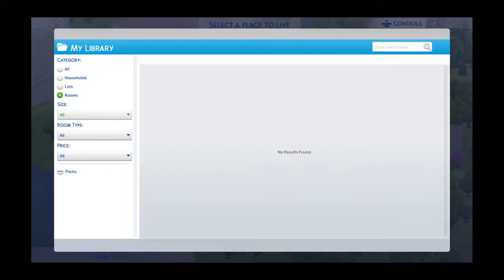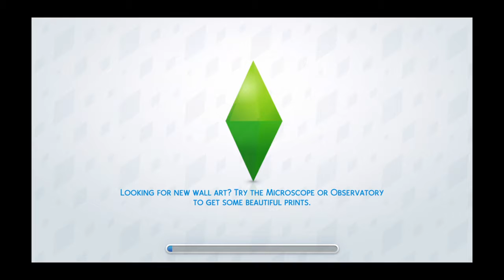The Sims™ 4 - Catherine Anderson Episode 1: New House